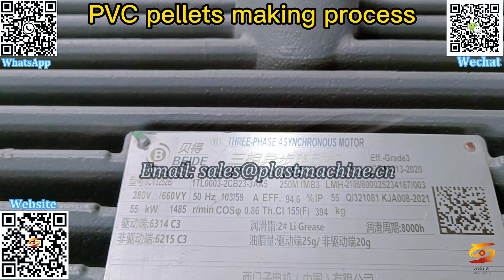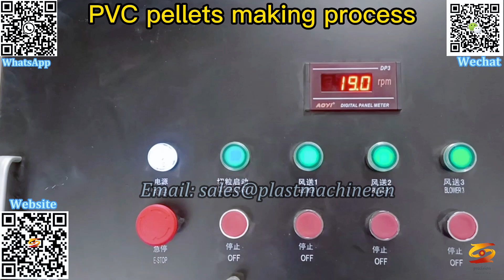plastic granulating machine|recycling machine|two stage extruder|plastics recycling system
plastic granulating line,
plastic pelletizer,
plastic grinder machine,
PVC granulation production line,
pvc granules making machine,
plastic pellet extruder,
pellet extruder,
pvc granules production line,
pe/pp/pvc granulation production line,
pvc pellets making machine,
pvc pelletizing recycling plant,
pvc pelletizer,
PVC PP PE Pelletizing Line,
plastic pelletizer machine,
plastic pelletizer,
pelletizing,
plastic granulating machine,
recycling machine,
two stage extruder,
plastics recycling system,